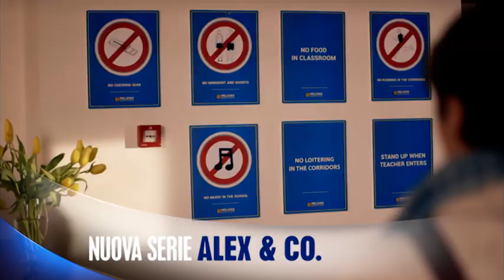Alex & Co -- A Maggio su Disney Channel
Alex, Nicole, Christian, Emma e Sam sono pronti per affrontare un nuovo anno al Melsher Institute, tra nuovi incontri, nuovi amori, nuove canzoni e nuovi ostacoli da superare. Solo una è la costante che caratterizzerà questo secondo anno di liceo: la loro grande e profonda amicizia.